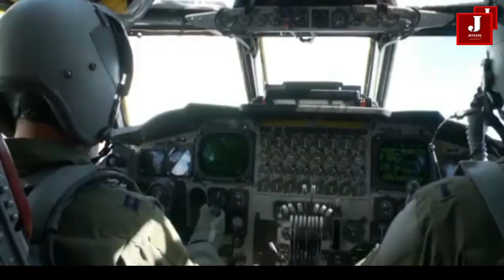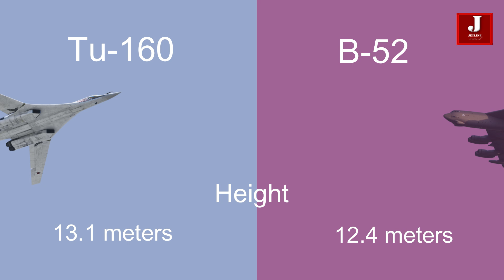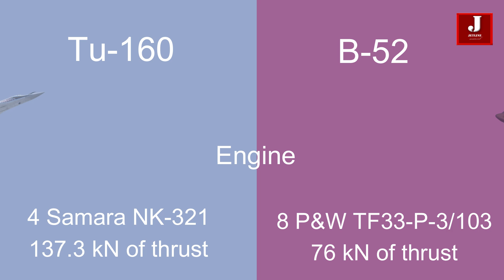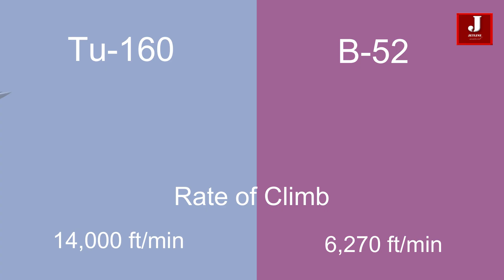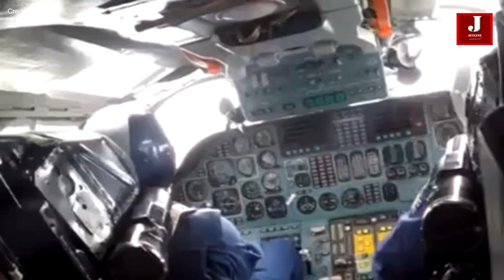Comparison of the Russian Built Bomber Tupolev Tu-160 and the Boeing B-52 aircraft.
In the realm of aerial warfare, the Tupolev Tu-160 and the Boeing B-52 stand as iconic symbols of strategic bombing capabilities for their respective nations.

Both aircraft represent formidable arsenals in the hands of their operators, boasting extensive ranges and payloads capable of delivering devastating blows to targets thousands of miles away. However, when it comes to determining which would prevail in a hypothetical matchup, various factors must be considered, ranging from technological advancements to strategic doctrines.

In this video, we'll delve into the key characteristics of each aircraft and explore the potential outcomes of a theoretical encounter between the Tu-160 and the B-52.

The Tupolev Tu-160, famously known as the Blackjack, stands as one of Russia's most imposing aerial assets. As a heavy strategic bomber, it embodies the nation's commitment to maintaining a robust and formidable military presence. In this article, we delve into the history, capabilities, and significance of the Tu-160 in the context of modern warfare.

The focal point of the B-52J modernization initiative involves upgrading the bomber's original Pratt & Whitney TF33 engines, which date back to the 1960s, with new Rolls-Royce-manufactured F130 engines. This $2.6 billion endeavor, known as the Commercial Engine Replacement Program, aims to enhance the aircraft's performance and reliability. The United States Air Force anticipates that the first B-52J undergoing testing will commence ground and flight evaluations by late 2028, with additional B-52s scheduled to undergo engine upgrades throughout the 2030s.

History and Development:
The Tu-160 traces its origins back to the Cold War era, conceived by the Soviet Union as a response to the strategic bomber fleets of the United States. Designed by the Tupolev Design Bureau, the aircraft first took flight in 1981, showcasing advanced aerodynamics and significant technological prowess for its time.

Capabilities and Design:
At first glance, the Tu-160 impresses with its sleek and menacing appearance, earning it the nickname "White Swan" for its graceful yet deadly demeanor. Powered by four turbofan engines, it boasts remarkable speed and range, capable of delivering a variety of payloads to targets thousands of kilometers away.

Tu-160 in Action:
Throughout its service history, the Tu-160 has seen action in various conflicts and military exercises, showcasing its versatility and effectiveness in different scenarios. From long-range reconnaissance missions to precision strikes against high-value targets, the Blackjack has demonstrated its role as a linchpin in Russia's military strategy.

Comparative Analysis:
In comparing the Tu-160 to its American counterparts, namely the B-1 Lancer and the B-2 Spirit, distinctions emerge in terms of design philosophy and operational doctrine. While the B-2 excels in stealth capabilities and the B-1 emphasizes speed and flexibility, the Tu-160 strikes a balance between range, payload capacity, and cost-effectiveness.

b 52,
bomber aircraft,
t160,
bomber aircraft,
t160,